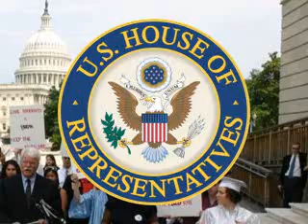Mine Safety Hearing: Tony Oppegard testimony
Tony Oppegard, a Kentucky attorney who represents miners, testified about mine safety before the U.S. House Education and Labor Committee on March 28, 2007.